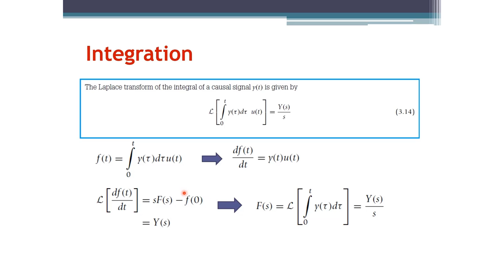Signals and Systems: Laplace Transform Integration Property (Arabic Narration)